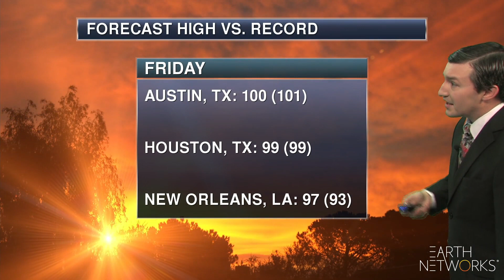southcentral_regional_EN_1080_09062019